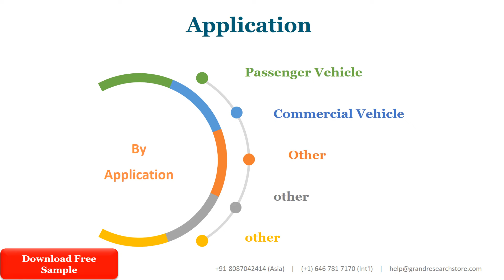Automotive MEMS Inertial Sensor Market, Global Outlook and Forecast 2022 2028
The global Automotive MEMS Inertial Sensor market was valued at xx million in 2021 and is projected to reach US$ xx million by 2028, at a CAGR of xx % during the forecast period.